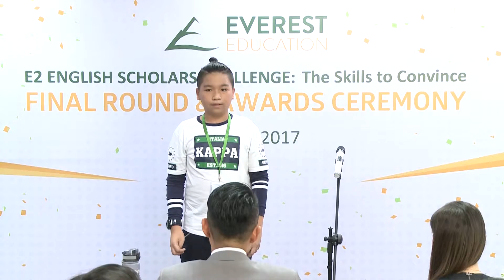ESC - Lê Ngô Hoàng Phúc, Grade 7 - ISHCMC-AA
Is it OK for boys to cry?
The E2 English Scholars Challenge is an annual contest organized by Everest Education, which aims to boost students’ confidence and fluency in English and to prepare them better for an international education.
This year’s competition focuses on persuasive skills, skills to convince others to agree with your point of view. Participants will have the opportunity to develop their persuasive skills in writing and speaking to express their own opinions regarding a wide array of interesting topics.